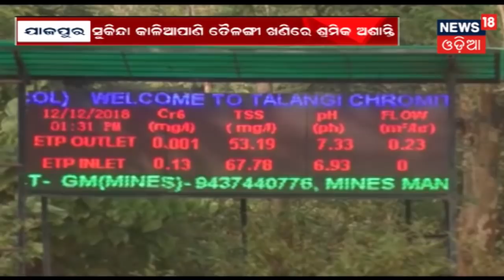ବଲାଙ୍ଗିର ସଇଁତଳା ବ୍ଲକରେ ରାସ୍ତାରେ ବୁଲୁଛନ୍ତି କଲରାପତରିଆ ବାଘ,ବାଘଙ୍କ ଚଳପ୍ରଚଳକୁ ନେଇ ଭୟଭୀତ ଲୋକେ